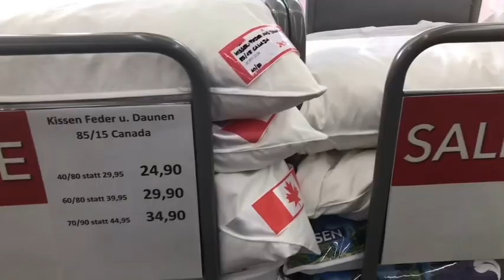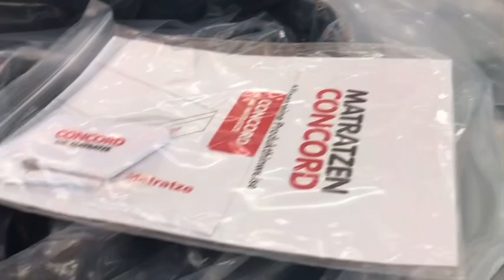Smart city Graz place you must be visited in Austria 2022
Hey guys to this video were buying a new bed and we're also going to the city just your around the beauty of Graz City, Hope you like this video Don't forget to like and subscribe to my Channel